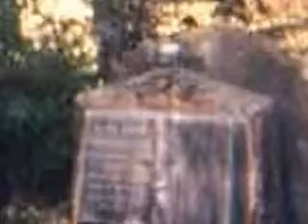ghost photos 3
the third in a series of ghost photos. some are real, some aren't, some are unexplained. it's up to the viewe, you, to decide which are which